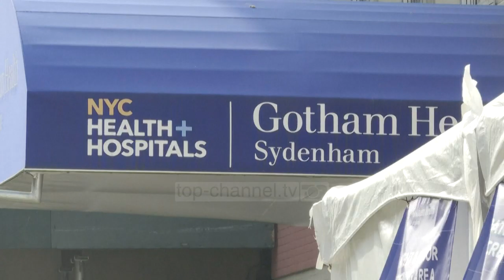Top News - Covid-19/ Shtëpia e Bardhë planifikon shpërbërjen e task forcës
Task forca e koronavirusit në Shtetet e Bashkuara të Amerikës do të mbyllet dhe të shpërndahet brenda disa javësh. Këtë lajm e ka konfirmuar vetë presidenti i SHBA, Donald Trump.

“Ne po e rikthejmë vendin tonë”- tha Trump gjatë një vizite në një fabrikë për prodhimin e maskave në Arizona. Sipas autoriteteve në SHBA ka rreth 20 mijë raste të reja dhe mbi 1 mijë të vdekur në çdo ditë.

Zyrtarët amerikanë gjithashtu kanë paralajmëruar që virusi mund të përhapet kur të fillojë hapja totale në SHBA-së.

Sipas shifrave të publikuara nga universiteti John Hopkins, në total në Shtetet e Bashkuara të Amerikës ka mbi 1.2 milion raste dhe më shumë se 70 mijë të vdekur nga Covid-19.